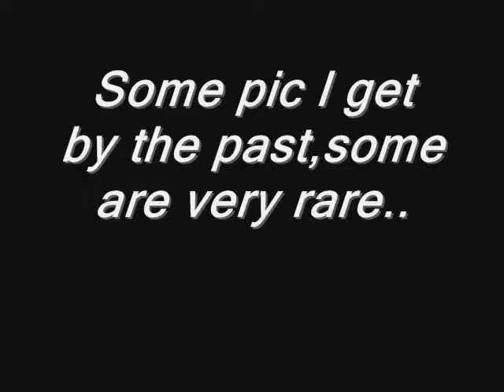22 & 23 octobre 2010.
22 & 23 octobre 2010.